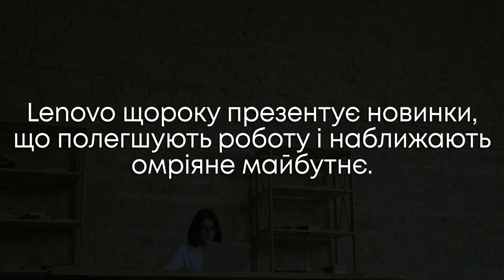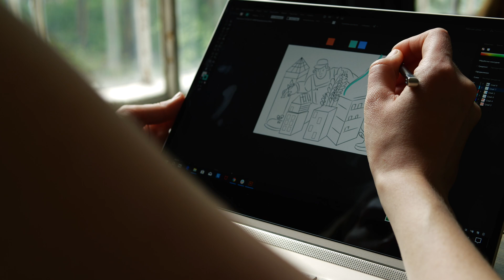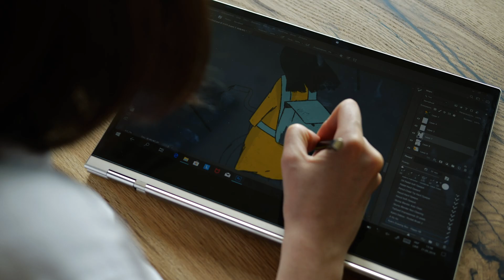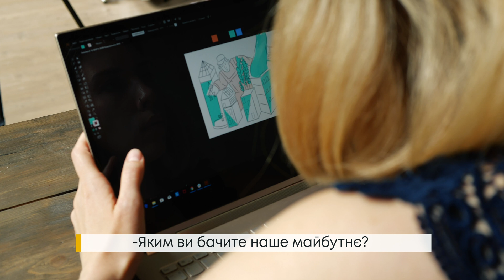Як ми будемо жити в майбутньому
1999 рік. Інтернет — ще маловідома технологія, монітори комп'ютерів важко підняти, щоб витерти пилюку, а замість Вікіпедії люди все ще користуються бібліотеками. За ці 20 років наше життя стало комфортнішим, а доступ до інформації значно легшим. Що зміниться ще за 20 років?

Представники креативного класу — одні з головних драйверів щасливого майбутнього. Саме ці люди завжди хочуть більшого, генерують нові ідеї та дивляться у майбутнє з оптимізмом. У спільному спецпроекті разом із Lenovo ми попросили трьох українських ілюстраторок пофантазувати, у якому світі вони хотіли б жити, а потім намалювати це на ноутбуці Lenovo YOGA C930. А також ми поміркували, як зміняться міста, тіло, їжа та кохання у майбутньому.